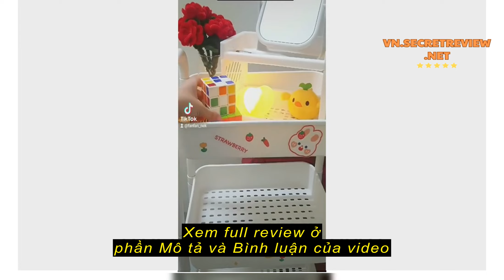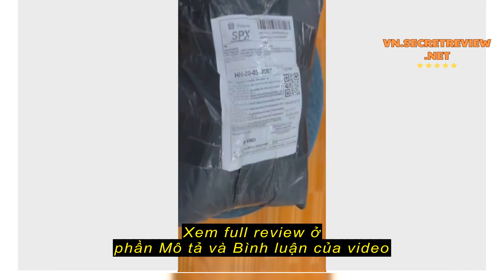Review Kệ Đựng Đồ Đa Năng Giỏ Để Đồ 2 Tầng 3 Tầng Có Bánh Xe Di Chuyển Tặng Kèm Sticker Dễ Thương 2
Kệ Đựng Đồ Đa Năng Giỏ Để Đồ 2 Tầng 3 Tầng Có Bánh Xe Di Chuyển Tặng Kèm Sticker Dễ Thương 2289